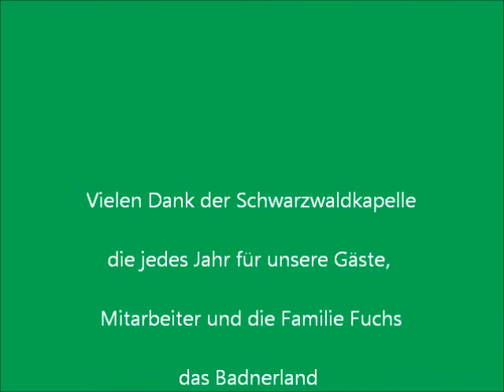Badnerland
Schwarzwaldkapelle Münstertal vor dem Spielweg zum traditionellen Frühlingsgruß am 1. Mai 2013